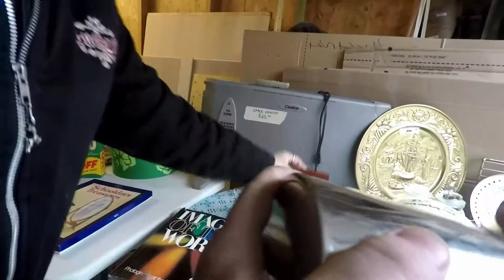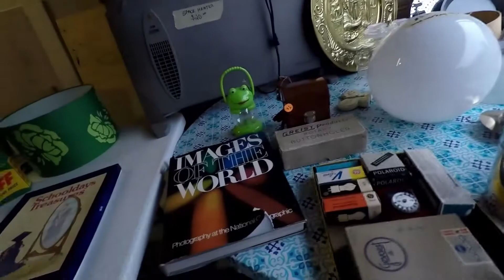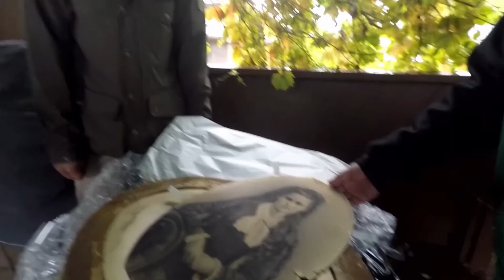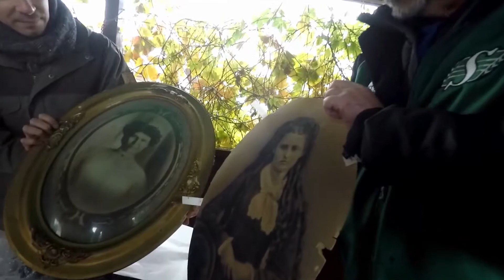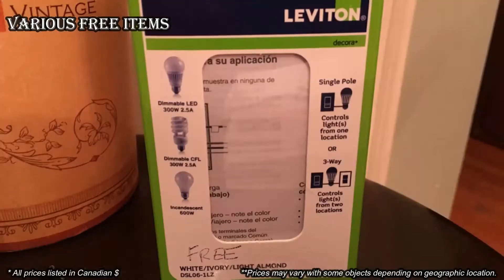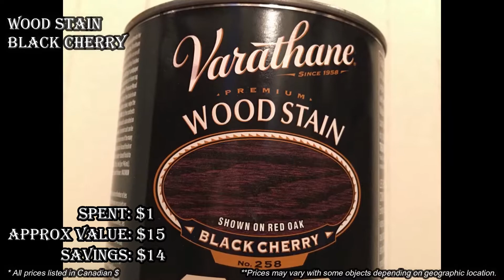TOTAL STRANGERS SAVED THIS SPECIFICALLY FOR US! 😮😮😮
We were SHOCKED when we showed up at this garage sale, only to learn they had wondered if we would show up, and they even saved this AWESOME antique for us, in case we did!